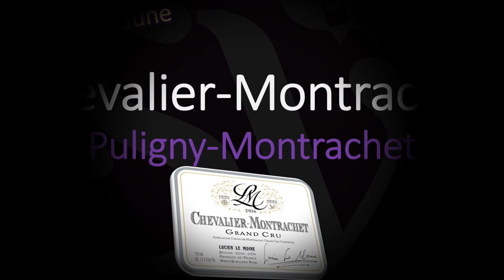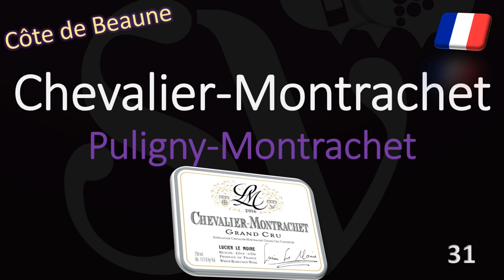How to Pronounce Chevalier Montrachet? Puligny Grand Cru Burgundy Wine Pronunciation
Some of the top producers/wineries/vignerons making Chevalier Montrachet wines in Bourgogne include:
Domaine Leflaive
Leroy Domaine d'Auvenay
Louis Jadot Domaine des Heritiers Les Demoiselles
Domaine Michel Niellon
Bouchard Pere & Fils
Pierre-Yves Colin-Morey
Etienne Sauzet
Bouchard Pere & Fils La Cabotte
Domaine Colin-Deleger
Domaine Ramonet Chevalier-Montrachet Cote de Beaune France
Jean Chartron Chevalier-Montrachet Grand Cru Clos des Chevaliers
Domaine Henri Boillot
Louis Latour Les Demoiselles
Domaine Bernard Moreau et Fils
Vincent Dancer
Louis Jadot
Vincent Girardin
Philippe Colin
Domaine Jacques Prieur C
Domaine du Chateau de Puligny-Montrachet
Lucien Le Moine Chevalier-Montrachet
Domaine Heitz-Lochardet
Jean-Marc Roulot
Olivier Leflaive
Domaine Jean-Marc Pillot

Listen and learn how to say Chevalier Montrachet correctly (Puligny - Chassagne Grand Cru white wine made from Chardonnay) and what this wine term means with French winemaker Julien, "how do you pronounce" free pronunciation audio/video tutorials.

Learn how to say wine words in English, French, Spanish, German Italian, and many other languages with Julien Miquel and his pronunciation tutorials! In the world of wine words and the diversity of accents and local dialects, some words can be extremely hard to pronounce.

Julien’s instructional and educational videos make pronunciation easier as I detail the correct pronunciation as native French speaker but also fluent speaker of French, English, Spanish and Italian.